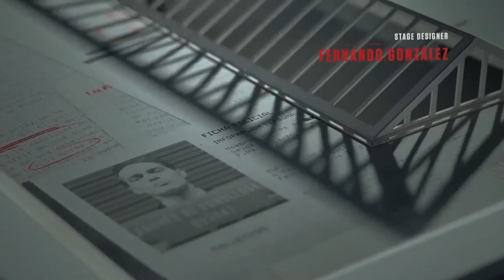La Casa de Papel | Official Series Intro | Netflix | Vormir Studios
Presenting the Official Series Intro of LacasaDePapel, | Vormir Studios

Series Info:

-Production by:
Vancouver Media
-Watch Series at:
Netflix

Cast:
Úrsula Corberó
Álvaro Morte
Itziar Ituño
Pedro Alonso
Alba Flores
Miguel Herrán
Jaime Lorente
Esther Acebo
Enrique Arce
Darko Peric
Hovik Keuchkerian
Luka Peroš
Belén Cuesta
Fernando Cayo
Rodrigo de la Serna
Najwa Nimri
Paco Tous
María Pedraza
Kiti Mánver

Thanks to Netflix & Vancouver Media
The Vormir Studios See Less